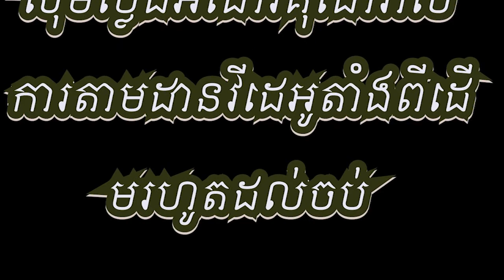0018| The Best Funny Videos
This video You are watching, Top New Comedy Video 2020_Try Not To Laugh_Episode 0018_By WeFun
This is a funny videos channel. We make funny videos in our village.Because We are live in village. All videos are shoot in village side. some time we make prank with public and our friends. In this year we make some stupid type videos, if you watch those videos, i will challenge you you can't stop your laugh. Some time we are making some funny video clips with our friends. and some time make pranks with public. Now we are trying to make best funny and pranks videos but we have also some mistake yet This video are no any kind of risk. This video are totally acting no risk no Dangerous act no physical harm or death its ok for Viewers.